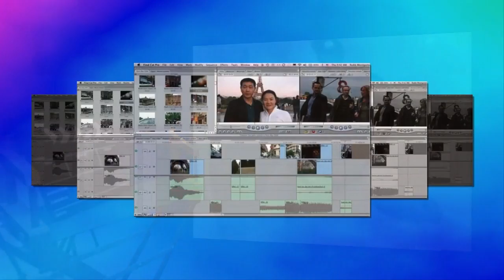Professional Film to DVD Transfer in Durham and Chapel Hill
Film to DVD in Durham and Chapel Hill, NC by Viewpoint Video Services We transfer film to DVD using a professional frame-by-frame telecine unit that individually processes each frame of 8mm and Super8mm film.